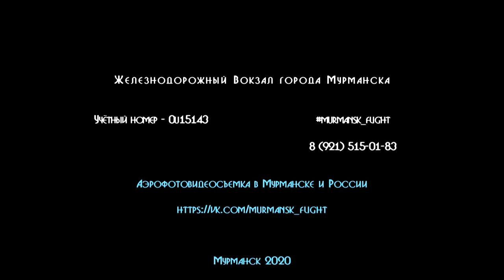Железнодорожный вокзал Мурманска. Пятнадцатиметровый шпиль установлен в 1959 году.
Первый городской вокзал был возведен в 1916 году во время строительства Мурманской железной дороги, обогревался он печами. 16 ноября 1922 года за два часа пожар уничтожил это здание, обшитое узкими досками.

Новый вокзал был построен из бревен за три месяца. В его правой части находилась служба движения. Над входом висела вывеска «Мурманск», над ней - небольших размеров портрет В.И.Ленина, серп и молот со звездой и часы с круглым циферблатом. Был на территории станции и колокол, и даже площадка со скамейками. Церемония открытия вокзала состоялась 27 марта 1923 года в 12.00. Мурманский вокзал стал не просто местом, где встречают и провожают поезда, но и центром общения городских жителей, где можно было узнать свежие новости, а заодно и массу другой интересной информации. Вокзал служил своеобразным клубом, живой газетой, источником сведений о жизни вне Кольского полуострова. А.А. Киселев писал: «Особенно много здесь собиралось народу, когда прибывал вагон-синематограф, где крутили американские фильмы. Приходил в Мурманск и специальный агропоезд, пропагандировавший огородничество и животноводство, раздающий семена для посевов и листовки на сельскохозяйственные темы».

Шло время. Постепенно увеличивался грузопоток, росло количество пассажирских перевозок на Мурманской, а с 1935 года - на Кировской железной дороге. С каждым годом становилось все очевидней, что Мурманску необходим новый вокзал, более вместительный, более современный, но мечты и планы не успели осуществиться. Началась Великая Отечественная война. Здание вокзала было уничтожено вражескими бомбами. После войны Мурманск быстро отстраивался, но мурманчанам довольно долго приходилось довольствоваться бараком с печным отоплением на месте вокзала.

Новое здание, каким мы знаем его сейчас, было построено сравнительно недавно, главный корпус его был открыт накануне 1 мая 1954 года, пятнадцатиметровый шпиль был установлен в 1959 году, а левое крыло с кассами и залом ожидания заработало только в 1961 году.

Заказать аэро фото видеосъёмку в Мурманске 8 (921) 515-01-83

Уведомление о постановке на учёт беспилотного воздушного судна: Учётный номер – 0u15143